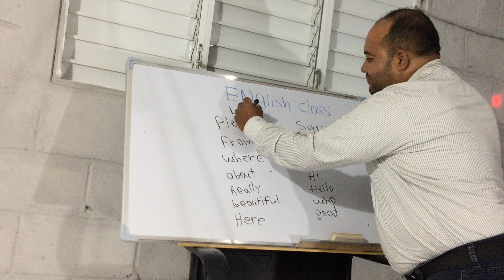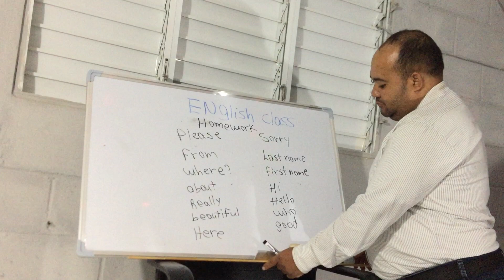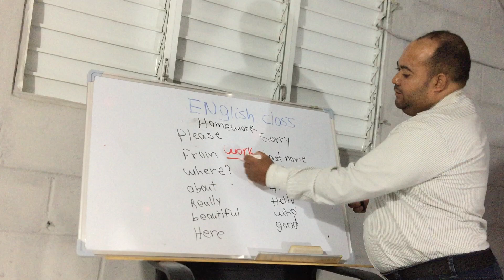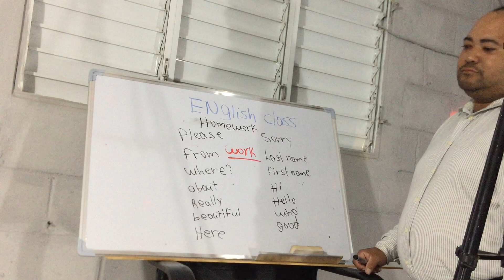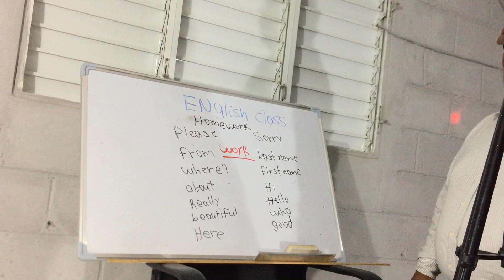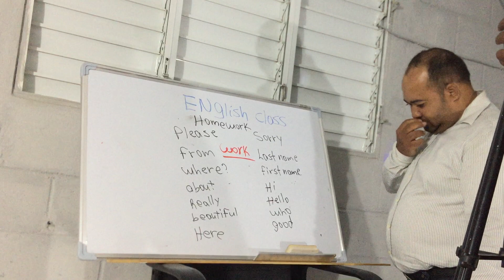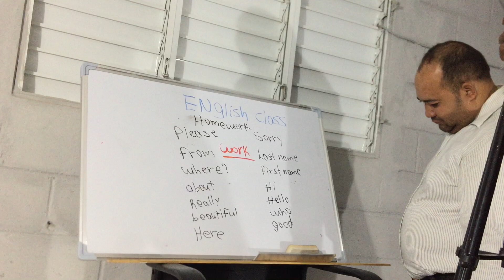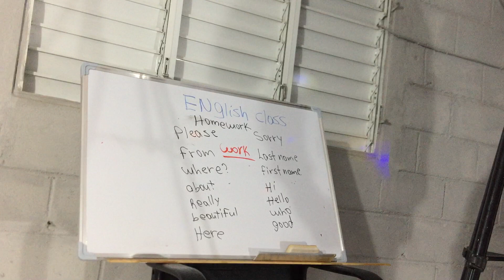Aprendizaje Rápido curso de inglés Juan José Jiménez oficial